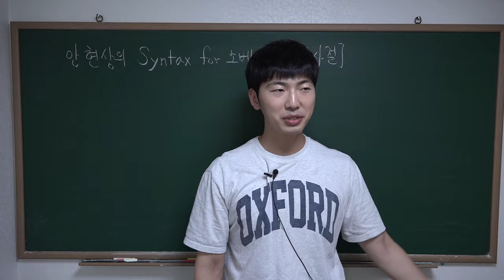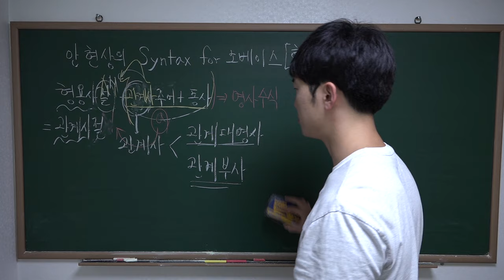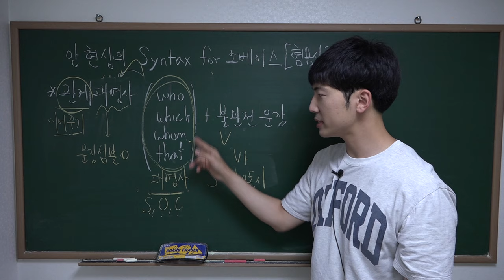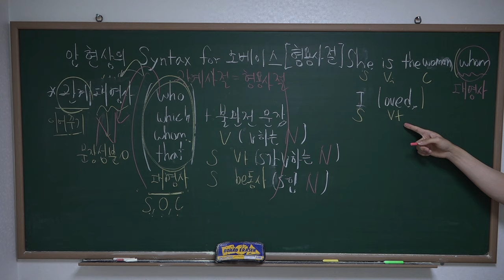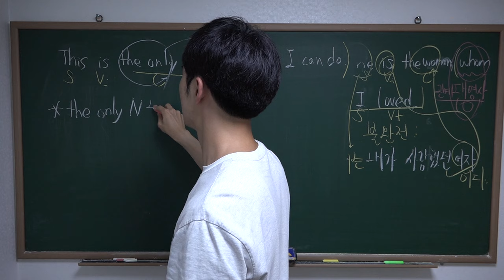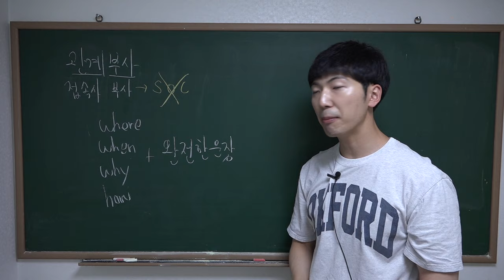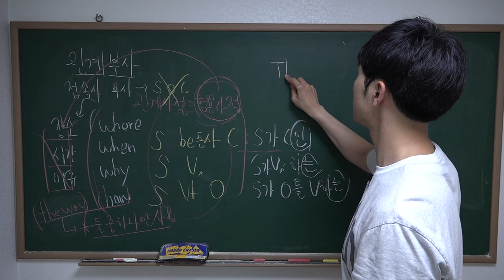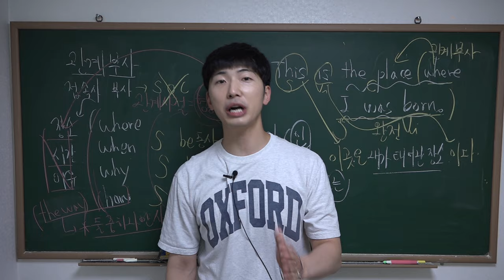5,6등급 위한 수능 영어 //기초영어특강 20강[형용사절편] 안현상쌤의 syntax for 노베이스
5,6등급 위한 수능 영어 //기초영어특강 20강[형용사절편] 안현상쌤의 syntax for 노베이스